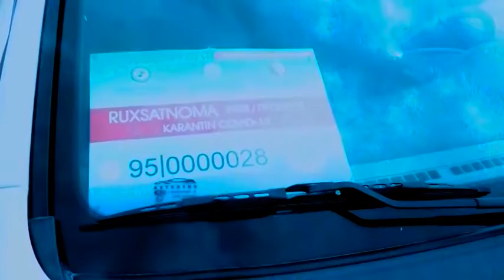Қорақалпоғистон ички ишлар органлари томонидан коронавирусга қарши бўйича ишлар олиб борилмоқда